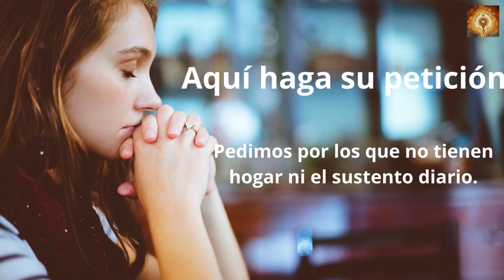Santo Rosario Sagrado Corazon de Jesus 16 de Junio Misterios Dolorosos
00:24 Credo
1:26  Peticiones
1:36 Primer misterio, la oración de Jesús en el huerto.
6:36 Segungo misterio, Jesús es entregado a los doctores de la ley.
11:32 Tercer misterio, La Flagelación.
16:32 Cuarto misterio, Jesús va con la Cruz a cuestas.
21:41 Quinto Misterio, La Crusifixión y muerte.
26:46 Salve
27:38 Letanías